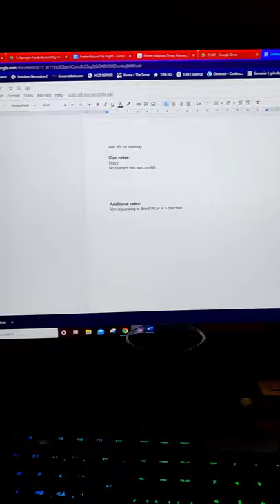Glimpse at Foxhole leadership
Ever wondered what the secretary's screen looks like at a clan leader meeting looks like? Well, here ya go.